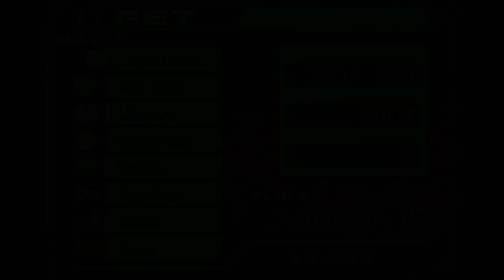Battle Routine Established! EXECUTE!!! -- Episode 2